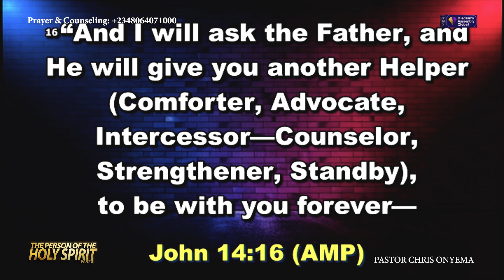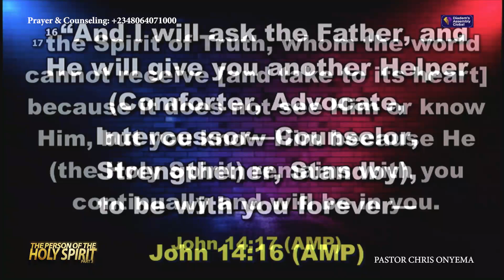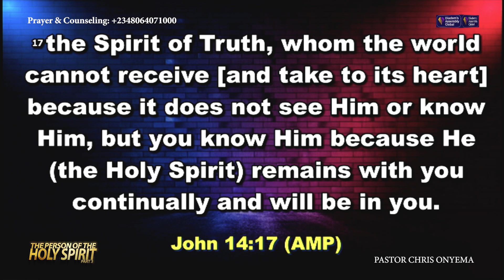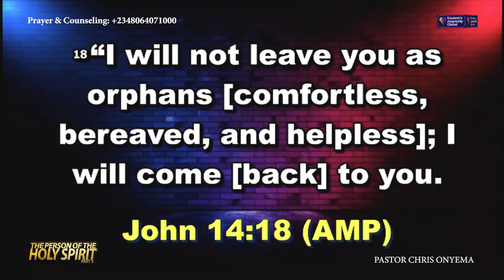THE PERSON OF THE HOLY SPIRIT - PASTOR CHRIS ONYEMA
In this teaching, God servant explained the person of the Holy Spirit. !
through this message you will learn the person of the Holy Spirit and what he is not.